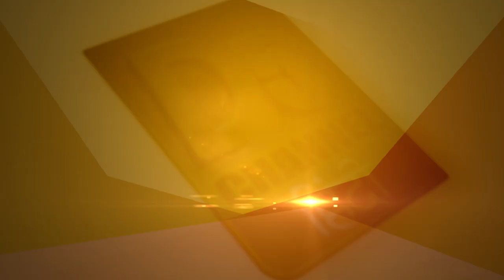करियर का कैसे करें चुनाव ? क्या कहता है, आप के बच्चे का मनोविज्ञान?